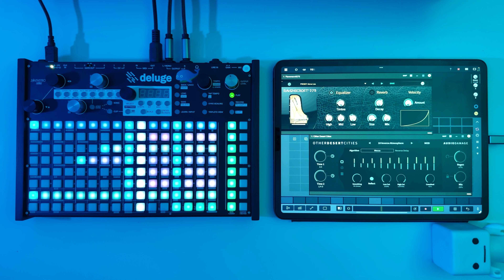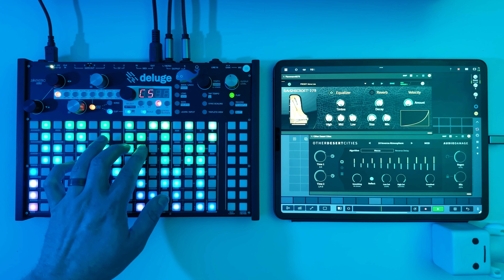Tool | jamuary2023 Day 16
Synthstrom Audible Deluge with Ravenscroft275 Piano.